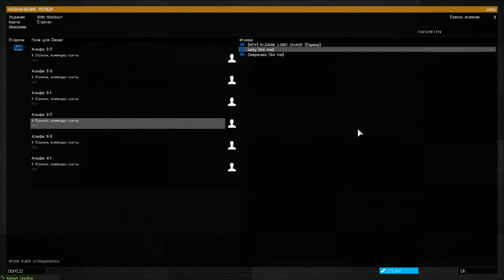RBN BlackOut (Эдди)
*Обстановка*
Поверить не могу, через что мы прошли... Но у нас новые проблемы: топливо на исходе, поэтому нам придется приземлится на этом острове. Все что о нем известно, то что за считанные дни жители и военный личный состав острова были срочно эвакуированы после какого-то инцидента... Времени отсиживаться до утра нет: припасов совсем не осталось. Нам нужно найти способ связаться со своими с помощью передатчиков. Мы успели заметить, что низины острова окутаны туманом, а передатчики, к слову, находятся в низинах... да... не знаю почему, только не нравится мне этот туман...

*Цель*
Наша задача подать сигнал с нескольких передатчиков. Мы надеемся, что сигнал хотя бы с одного передатчика дойдет до ближайших союзных войск и они отправят нам свои координаты. Активация передатчика несколькими людьми будет проходить быстрее. Кроме того, в нашем вертолете закончилось топливо, мы не можем покинуть остров, поэтому необходимо найти грузовик с топливом.

Музыка в игре:
Radiohead – Optimistic